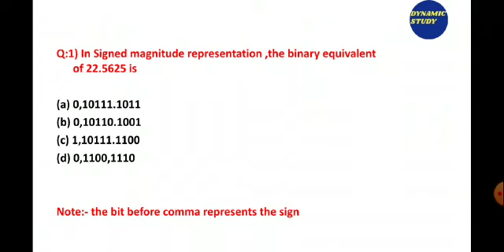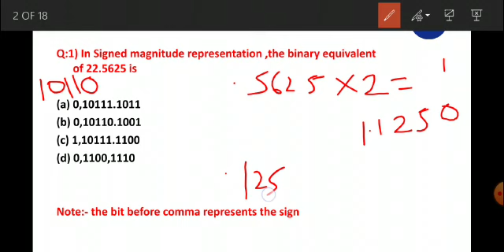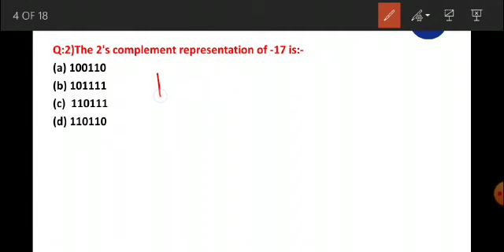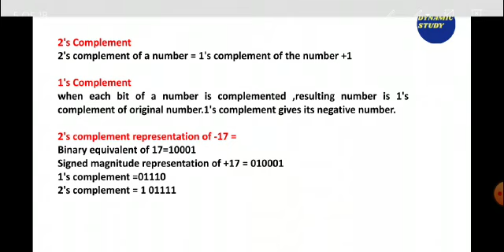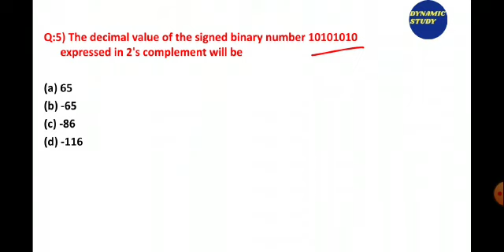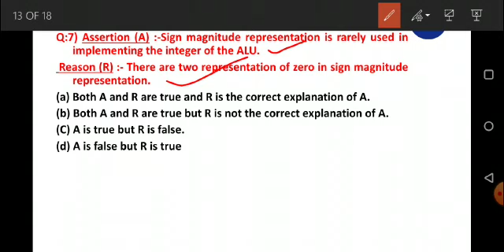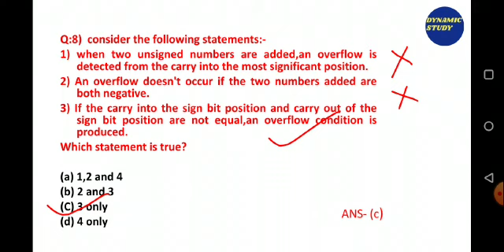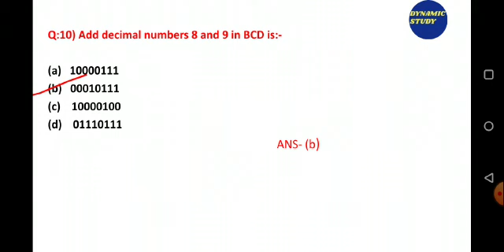Quiz-16 (Electronic Science) Number System Part-2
Minakshi Ma'am is taking Quiz class on Number System Part-2
Keep on watching, keep on learning!